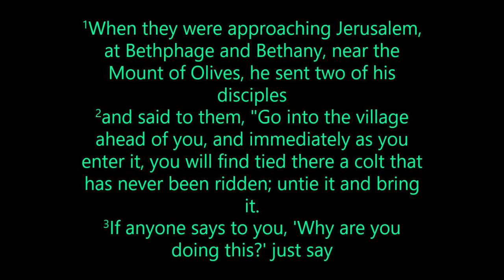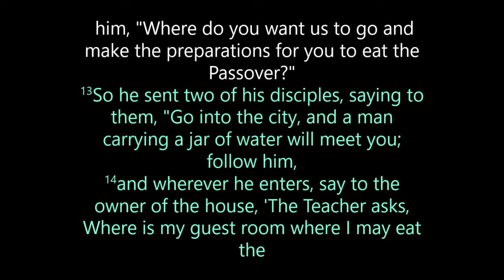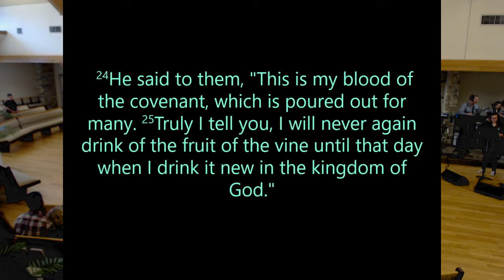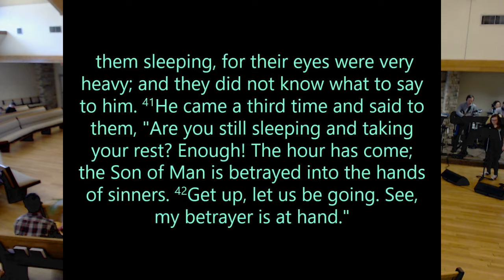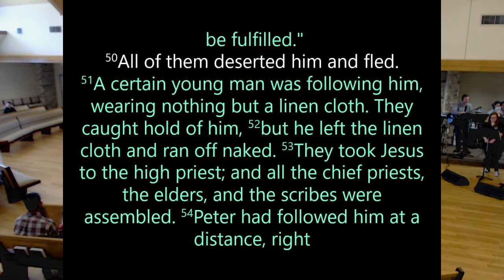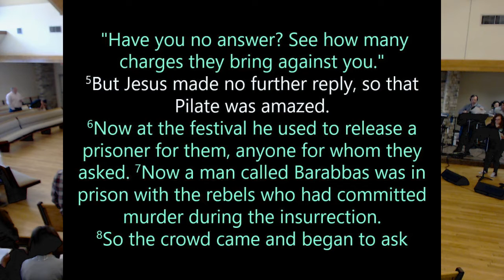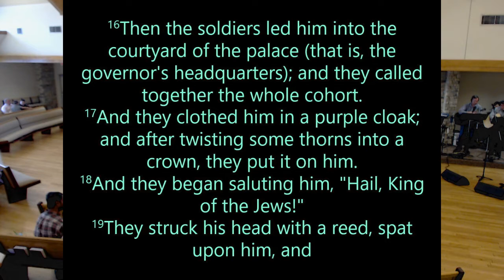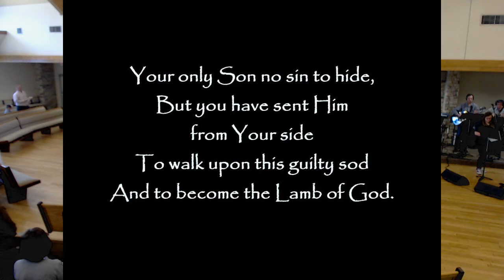March 25, 2018 ~ 10:30 AM ~ Messiah Lutheran Church